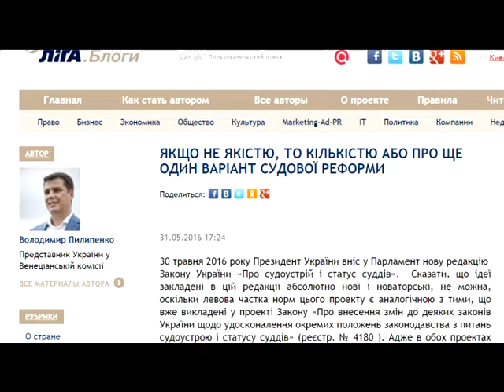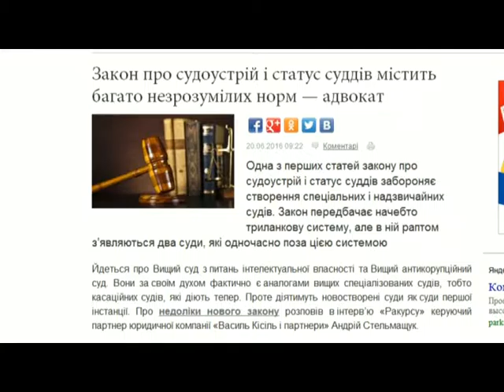На слуху: Михайло Жернаков (21 06 2016)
Ведуча - Ольга Ксьонз
Гість програми - Михайло Жернаков На слуху. Телеканал Ера